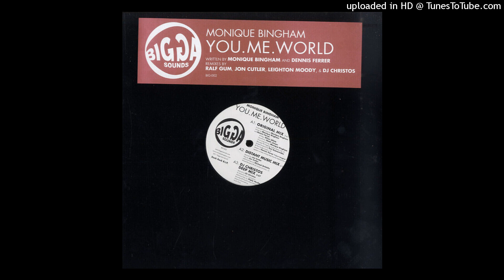Monique Bingham | You.Me.World (Distant Music Mix)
Bigga Sounds ‎– BIG-002 | 2011